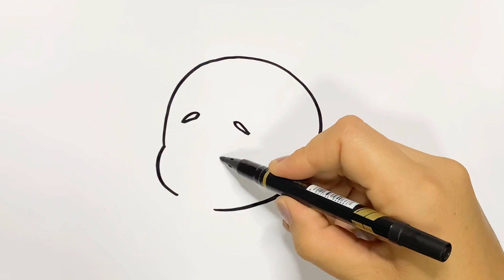Easy drawing baby picture for kids | dibujo de bebe para niños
Easy drawing baby picture for kids, dibujo de bebe para niños, desenho de bebê para crianças, детский рисунок для детей

How To Draw Cartoon Baby Olivia